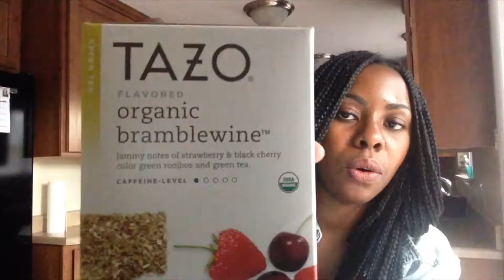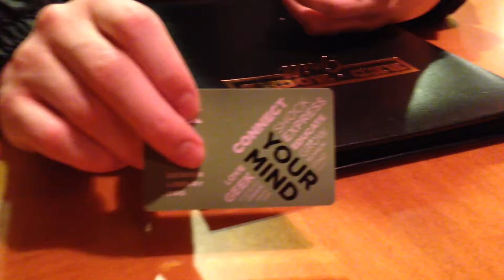Official Public Library Member | It's The Reeds Daily Vlogs- September 22, 2014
Hi, we're Aubrie and Matt! We are The Reeds! This is our vlog from September 22, 2014. Join us on daily adventures in Colorado.

In this vlog Matt becomes an official Denver Public Library member, and we take an evening walk at Lair O' the Bear Park.